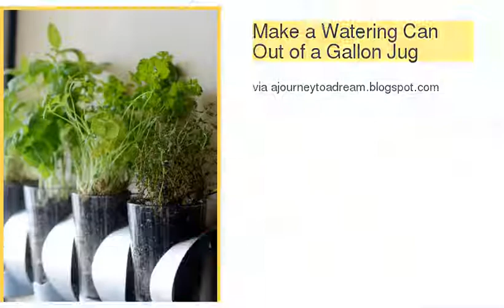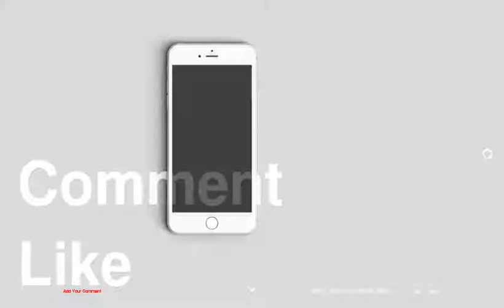Top 10 DIY Clever Gardening Tricks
be creativo
1 : Make Biodegradable Planters Out of Toilet Paper Rolls
2 : Grow Your Own Moss Graffiti
3 : Start a Seedling in a Lemon Rind
4 : Make a Watering Can Out of a Gallon Jug
5 : Make a Ridiculously Cheap Herb Garden Using an Ikea Doo-Dad
6 : Make Your Own Vertical Herb Garden Out of a Shoe Rack
7 : Use Leftover Coffee Grounds to Enrich Your Soil and Repel Critters
8 : Baking Soda Can Make Home-Grown Tomatoes Taste Less Tart
9 : Make a Trails Out of Zip Ties and Bamboo Poles